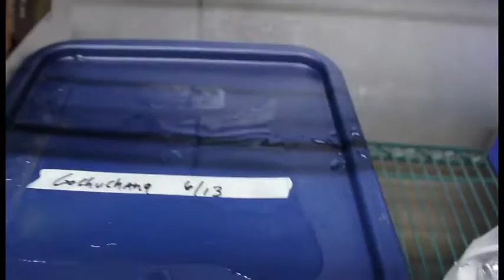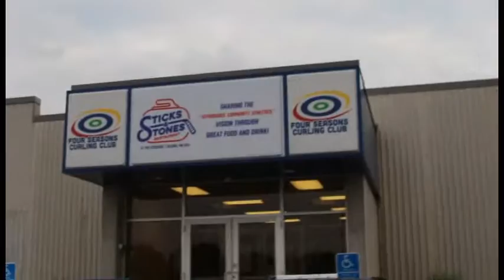How to Make Hog Wings | It's Only Food w/Chef John Politte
In today's episode we are going to show you how to make hog wings. Here we are at the Blaine MN Summer Food Fest helping to raise money for Toys for Joy so underprivileged children  will have presents at Christmas

We started the day in the kitchen..so join us and share in our fun!

It’s Only Food sells the very best collection of chef-created and chef-tested seasoning blends and dry rubs on the internet.  To see our assortment for yourself, please click on this link:

To grow your channel and learn how to be a success on YouTube.

• My Video Light Lamp
• My Smartphone Rig
• My Tripod
• My Canon Camera
• My Editing Software
• My Light kit
• My Microphone
• My Cutting board
• My Knives
• My Phone lenses

“Soul Kitchen” by BADLUCK
“RABID” BY Ethan Meixsell